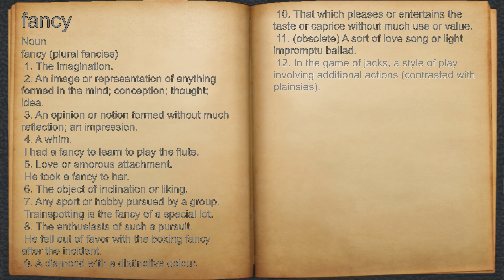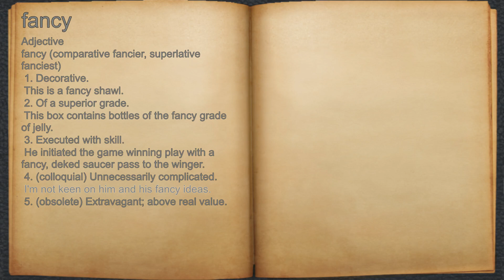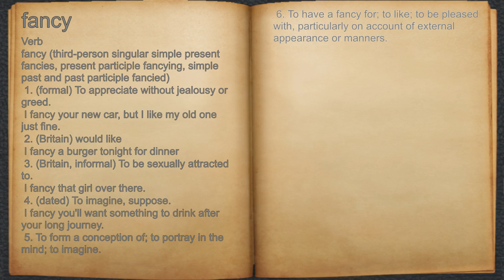What does fancy mean?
A spoken definition of fancy.

Intro Sound:
Typewriter - Tamskp